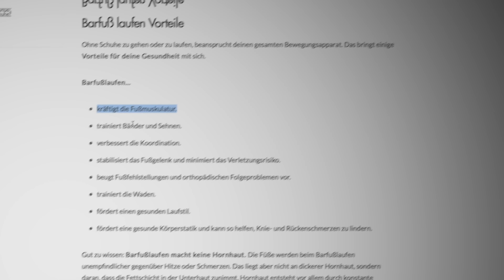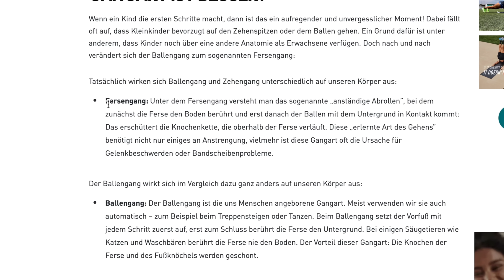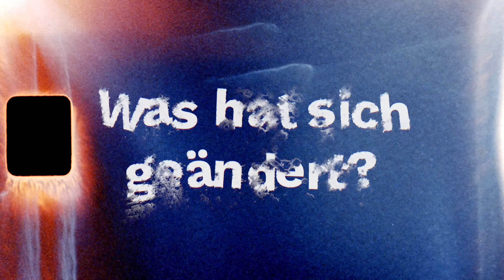7 Tage barfuß | Selbstexperiment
MEIN EQUIPMENT